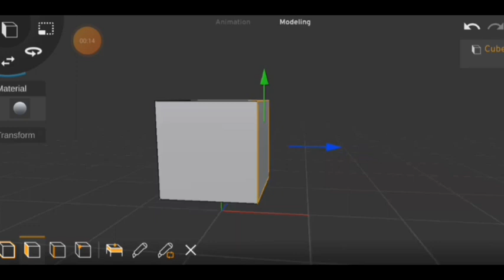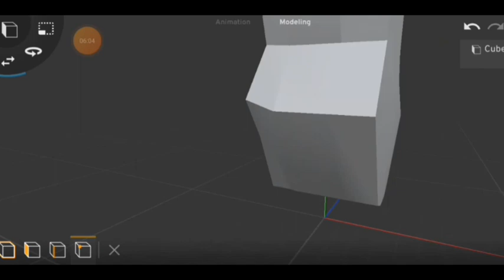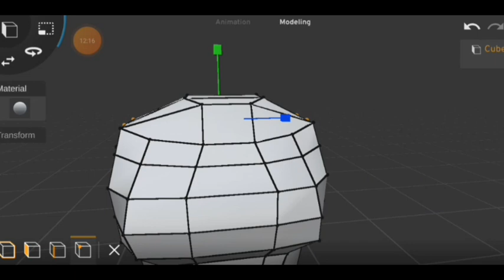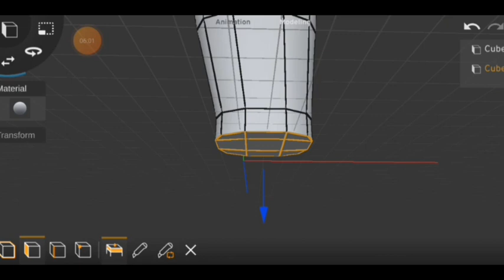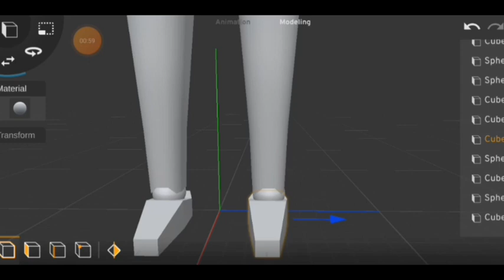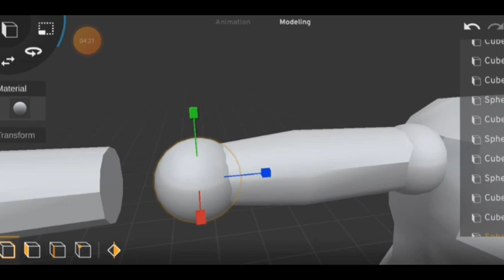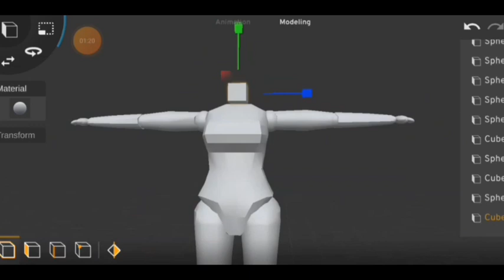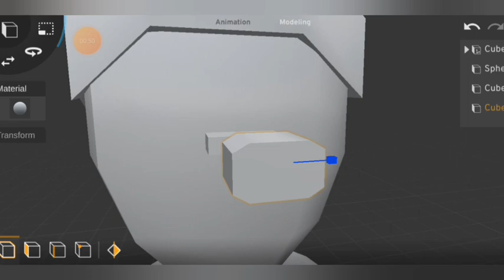How to make female character in prisma 3d...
used music  :
NCS music and the fat rat monody (feat laura brehm)